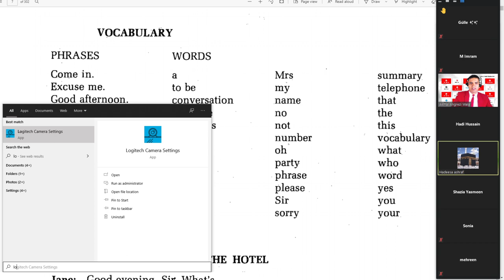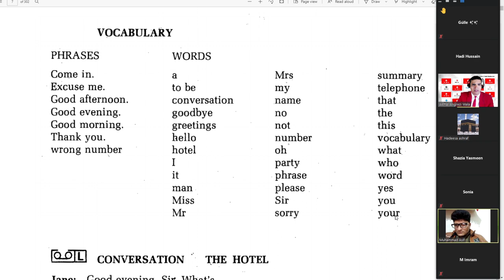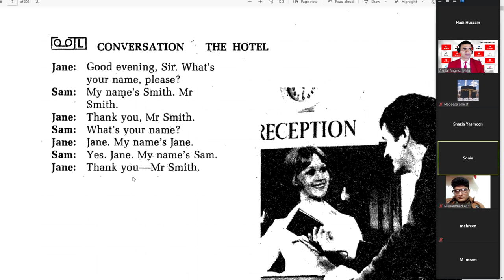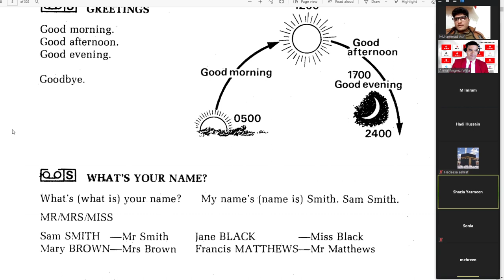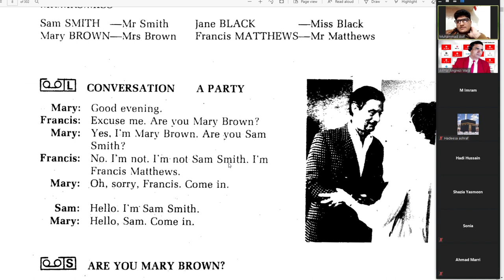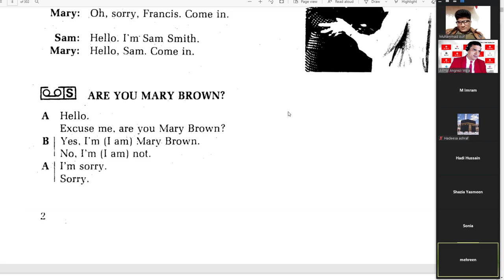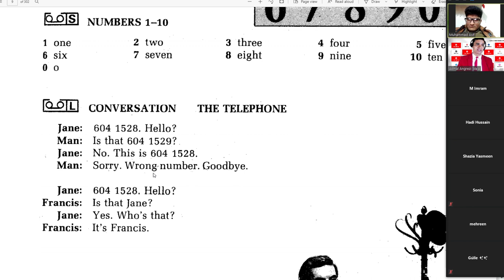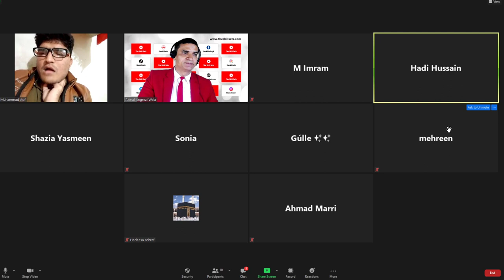28/60 | Spoken English Class Follow Me BBC English with Sir Akmal Angrezi Wala | The Skill Sets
How to speak English fast? Watch this video by Sir Akmal angrezi wala to learn to speak English from home. Learn British English with BBC English class. Muhammad Akmal starts BBC Learning English session in which he teaches you some important units from BBC English book follow me on The Skill Sets. Take these BBC language lessons and take your English speaking to the next level. Watch the free videos to know about how to learn English fast and affordably.

Learning English is a costly and time taking skill, but Muhammad Akmal solves you each and every problem regarding how to study English affordably and easily. Take our live English classes and join the list of advanced English learners. With the help of our English fluency lessons, you can learn to speak English fluently. Thousands of our students are taking benefits of our English for students classes and English study videos; you can be one of them. Join our English vocabulary classes and take your English speaking skills to the next level.

If you want to enhance your English speaking skills, then English vocabulary is one of the most important segments to focus on. So learn English vocabulary through sir Akmal’s English videos. Take a free English class to learn English from home.

Our English to Urdu Vocabulary classes will help you build your excellent level English vocabulary within your current capacity. With the help of English to Hindi Vocabulary coaching class, you can learn and remember difficult English words. CSS English Vocabulary building techniques are very much useful to build your basic vocabulary for spoken English. Start your spoken English learning journey with The  Skill Sets to speak English fluently.

ڈئیر سٹوڈنٹ
ٹک ٹاک کر فالو کریں اور فری انگش سیکھیں

پلے سٹور سے ٹیلی گرام ایپ انسٹال کریں اور اس لنک پر انگلش کا گروپ جوائن کرلیں
 آپ کو فری وڈیوز ملتی رہیں گی۔

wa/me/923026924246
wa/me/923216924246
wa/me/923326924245